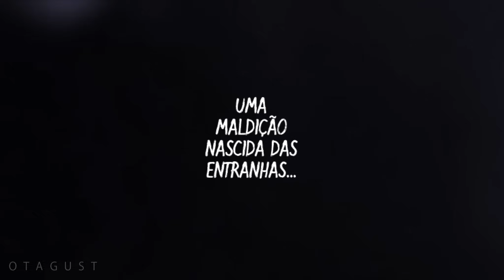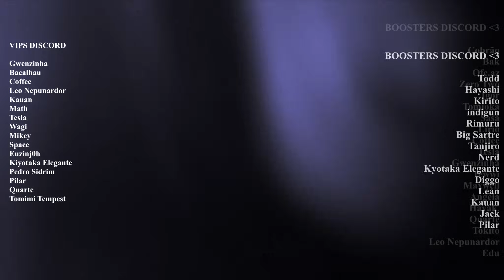POR QUE O GRUPO DO MAHITO EXISTE? (É Tudo Culpa de Satoru Gojo!) - Jujutsu Kaisen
O Grupo de Mahito em Jujutsu Kaisen é um grupo maldições que se comunicam e se organizam entre si

Pelo nível de comunicação, fala, sincronia e padrões de movimentos... Gojo coloca todas elas como classe especial, obviamente tendo visto apenas Jogo e Hanami em ação

Para ele, as maldições realmente eram fracas... Porém para qualquer outro xamã da época, um encontro com esses classes especiais poderia significar um encontro com a morte

O grupo é composto por principalmente 4 maldições

Hanami, Jogo, Mahito e Dagon

Todas imagens foram pegas no Google e em outras fontes de pesquisa, caso alguma delas seja de sua autoria, entre em contato pelo email  para remoção ou os devidos créditos.